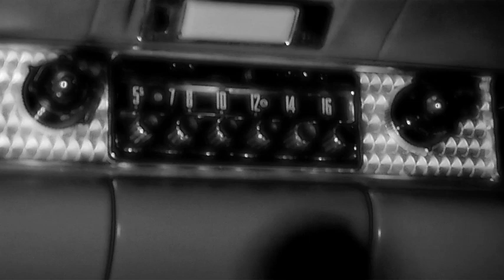Bella Lune Transmissions Music Video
Music video for the song "Transmissions" by Bella Lune. From the album "Abstracted Visions".